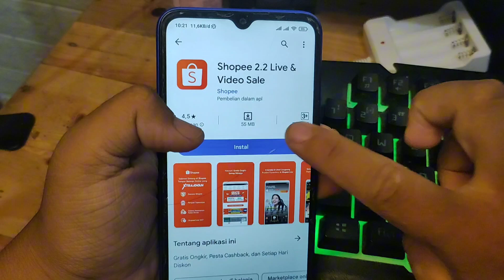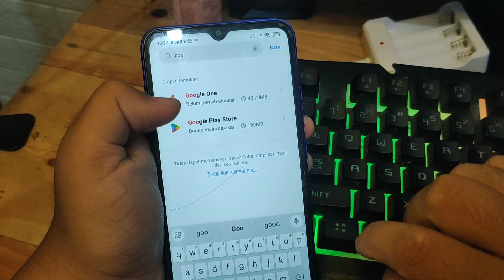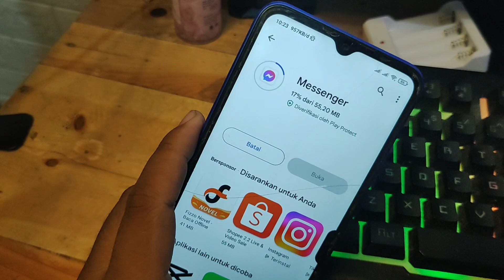Ampuh! Begini Cara Mengatasi Google Play Store Tidak Bisa Download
buat kalian yang mengalami di mana Google Play store error ataupun Google Play store tidak bisa download tenang aja kalian bisa ikuti beberapa cara yang saya berikan di video ini yang dijamin nanti kalian bisa download lagi. semoga bermanfaat sekian dan terima kasih jangan lupa